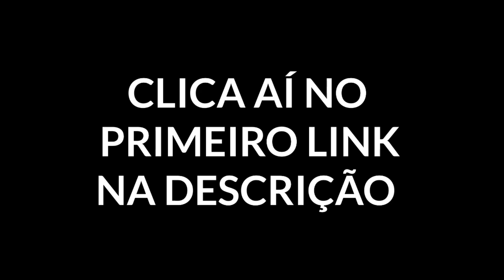OLHA QUANTO EU GASTEI NA SKIN M WORLD DO YIN !!! - Mobile Legends : Bang Bang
SHHOTO
Shhoto
Shhoto mlbb
Shoto ml
shoto mlbb
tutorial Mlbb